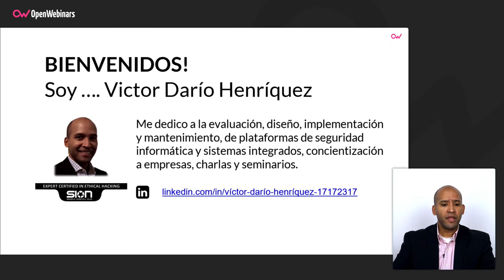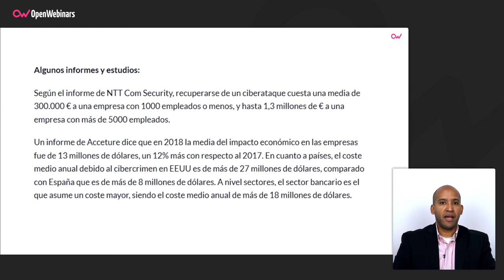MALWARE Y CIBERDELITOS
En este vídeo te explicamos por qué es importante, a nivel económico y a nivel operativo, protegerse lo mejor posible antes cualquier tipo de malware y/o ciberdelito.